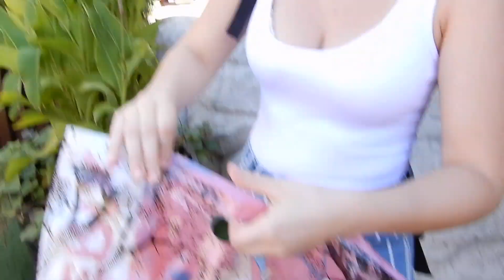1ÈRE FOIS AU PARC ASTERIX : Sensations fortes (VLOG)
1ÈRE FOIS au parc Astérix ! En tant que fan de sensations fortes, j'avais vraiment hâte de découvrir. Je vous emmène donc une journée avec moi en vlog !

Ca me fait énormément plaisir !!! On est déjà plus de 168 000, je suis heureuse ! Merci !

● Les endroits où vous pouvez me retrouver pour papoter avec moi :

Snapchat : Whatsupclaire (je suis active et surtout le week-end)

Ma boîte postale si tu as envie de m'envoyer quelque chose :

WHAT'S UP CLAIRE - BPYOUTUBE.fr
97 rue Sauveur Tobelem
13007 MARSEILLE

Si tu veux que je te réponde, n'oublie pas de mettre tes coordonnées (nom+prénom) ainsi qu'un timbre dans l'enveloppe !

● Questions fréquentes :
Je m'appelle Claire
J'ai 23 ans
J'habite à Montpellier
Je filme avec un canon 750D
J'utilise Imovie & Final cut pro
Je pars en tour du monde pour 1 an le 12 novembre 2018

Crédit intro : Editing by Matthieu

Je vous embrasse très fort, à lundi prochain pour une nouvelle vidéo !

Mots-clés vidéo : parc astérix, vlog, manèges, attractions, oziris, goudurix, pégase express, menhir express, discobelix